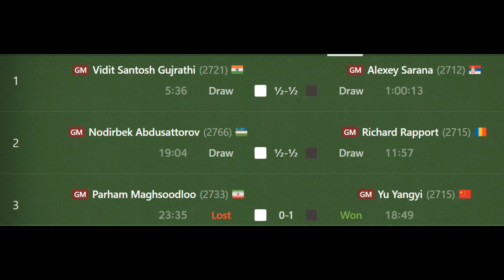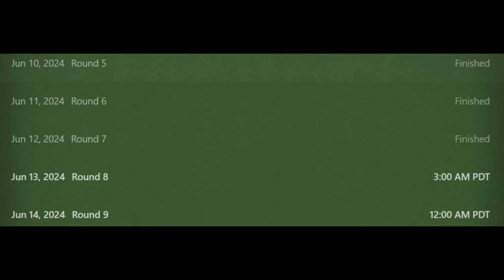Abdusattorov | Langkah Mentri Yang Brilliant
UzChess 2024
Nodirbek Abdusattorov vs Parham Magsoodloo
London System